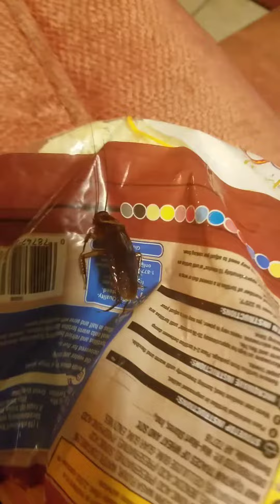Big Roach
Well, I was baby proofing my house. So I started with the cabinets.. as I open the cupboard I saw this long black creature. I then realized it was a huge cockroach. I hate to kill bugs but this time I'd have to make an exception. R. I. P little bug ...or shall I say big bug :-(